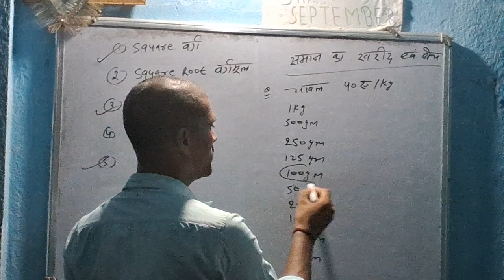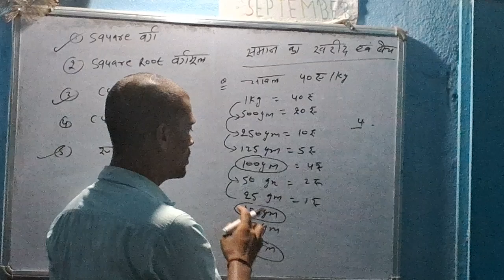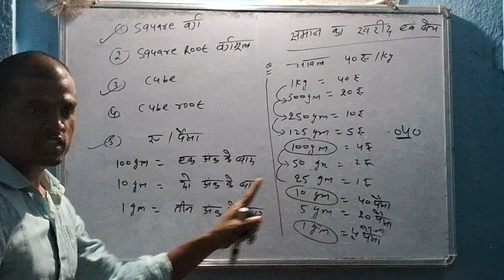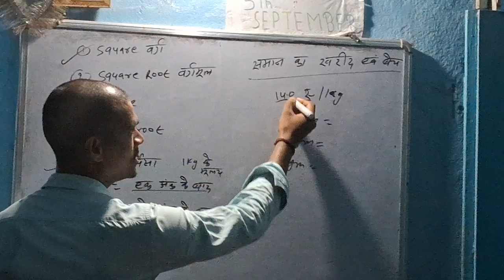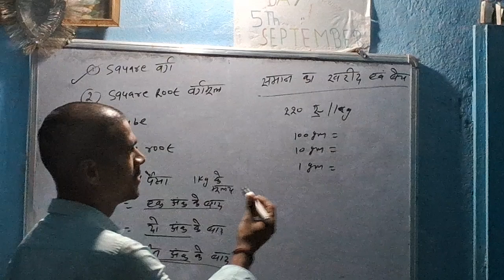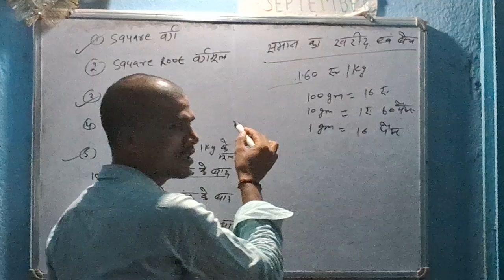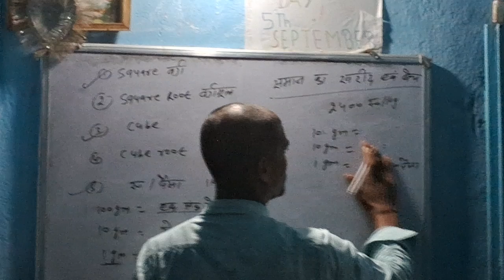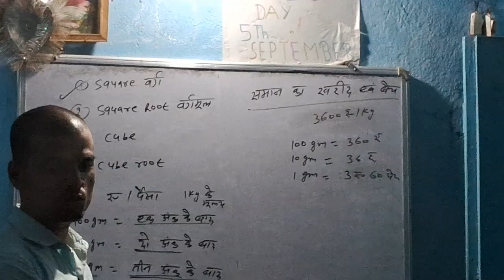Unitery method part 02